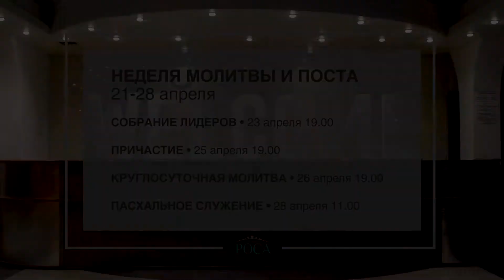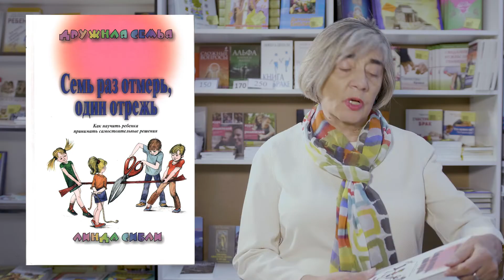Жизнь церкви. Выпуск №1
О  мероприятиях в церкви "Роса"  22 по 28 апреля.